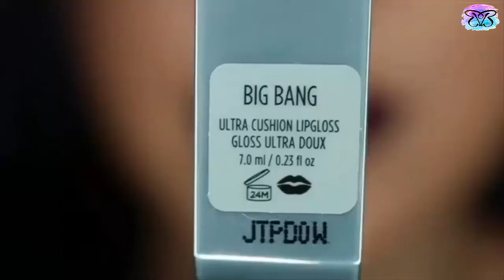Lipstick Tutorial Compilation - Amazing Lip Art Design Ideas #5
Lipstick Tutorial Compilation - Amazing Lip Art Design Ideas
Creator : @kaileykbeautyarts

Song: Zelda - Lost woods